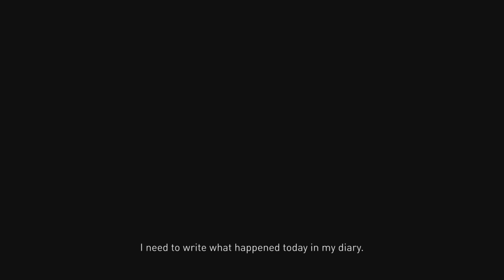Let's Play | Gravity Rush 2 | PS5 | Eto - Episode 22: Castle of Sand